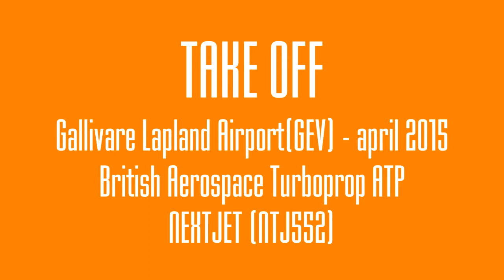Gallivare Lapland Airport - Take Off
BAE Turboprop ATP is an incredible rare plane for passenger services. Only 64 planes were ever made. In Sweden it connects northern rural communities to the capitol of Stockholm.